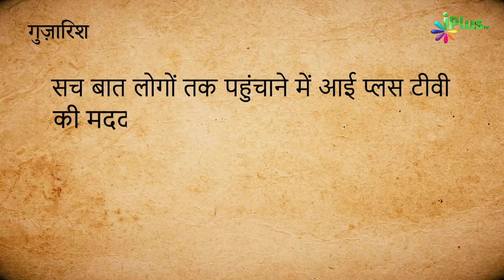Dusri Shadi Na Karne Ke Bahaane Part 02| Dusri Shadi Episode 26 | Shaikh Kifayatullah Sanabili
Dusri Shadi Na Karne Ke Bahaane Part 02| Dusri Shadi Episode 26 | Shaikh Shaban Bedar | Shaikh Kifayatullah Sanabili | Shaikh Sarfaraz Faizi | iPlus TV